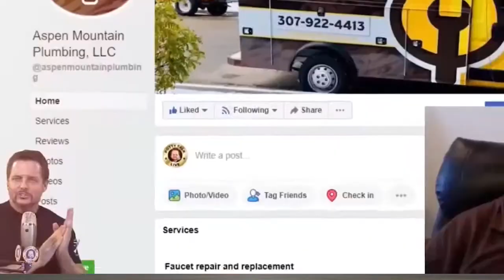Advice for Running a Meeting With Your Plumbers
Your weekly meeting with your plumbers is one of the most important parts of your week.

It should work like clock work - same day, same time, every week.